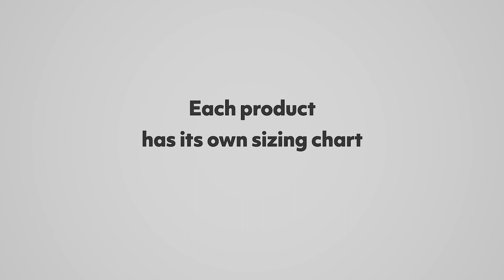Hurtta - jak měřit overal